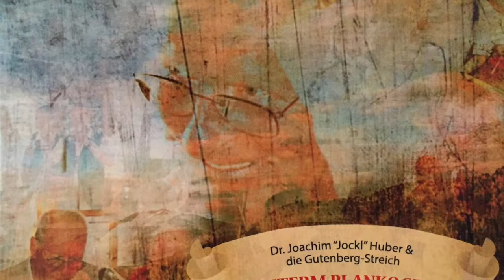7 Eine spontane Idee